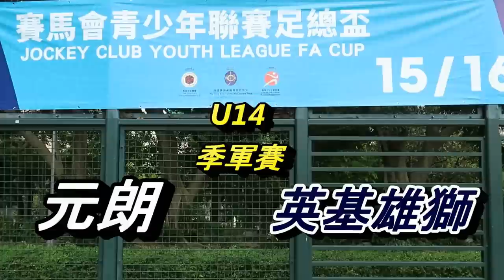元朗vs英基雄獅(2016.6.26.青少年足球U14足總盃季軍賽)精華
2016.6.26.摩士公園2號塲 11:15 元朗(白) 0 : 2 英基雄獅(藍)